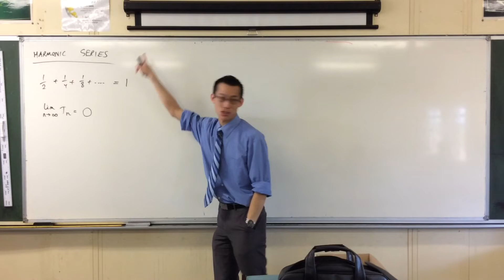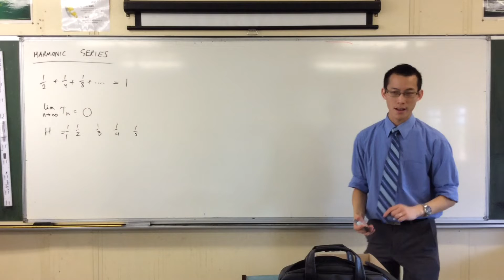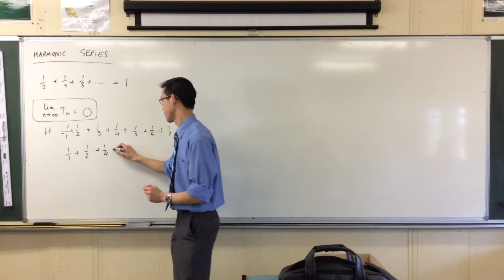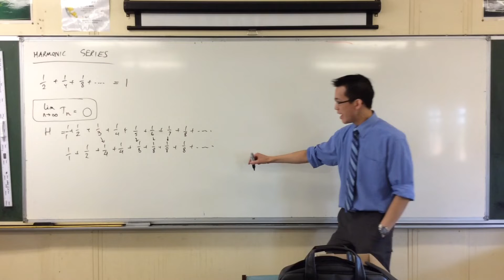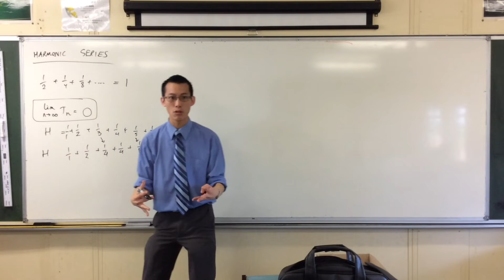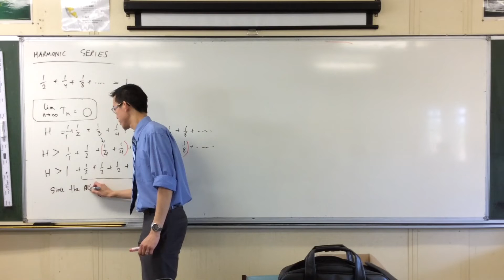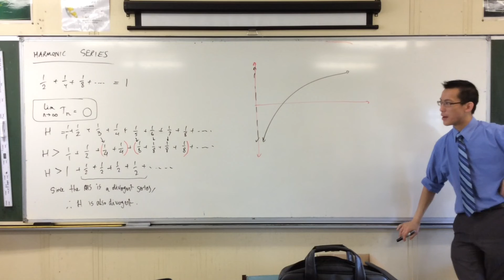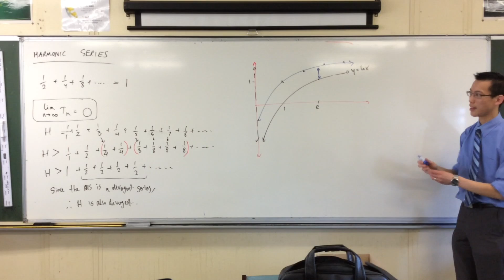Proof: The Harmonic Series is Divergent!